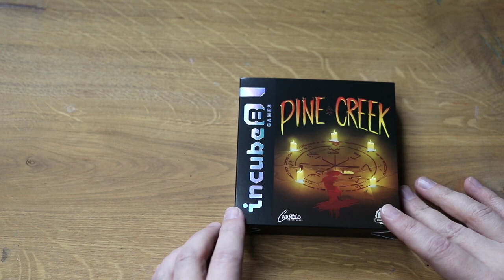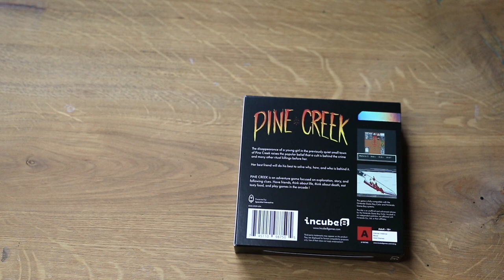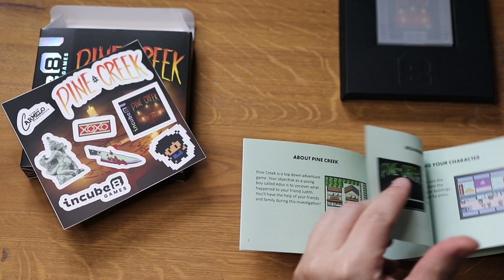Premium Game Boy Color Homebrew: Pine Creek von Incube8 Games!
Kapitel
00:00 - Intro
00:31 - OVP
02:52 - Gameplay